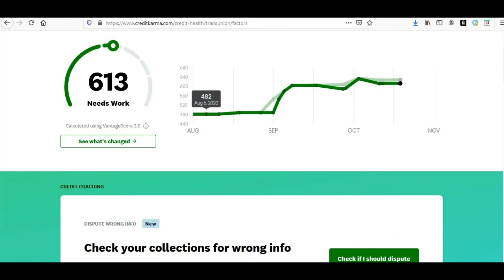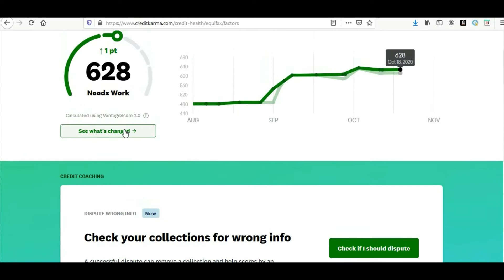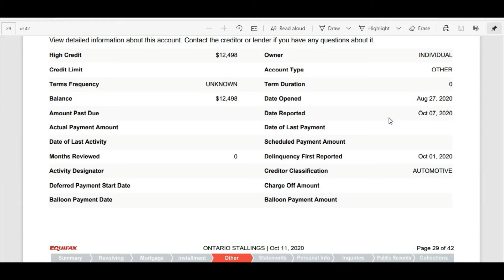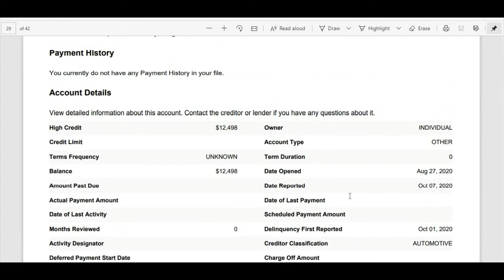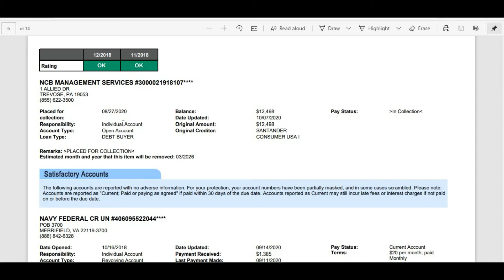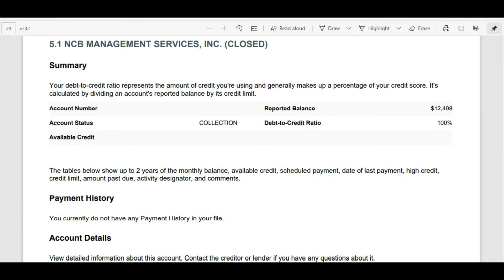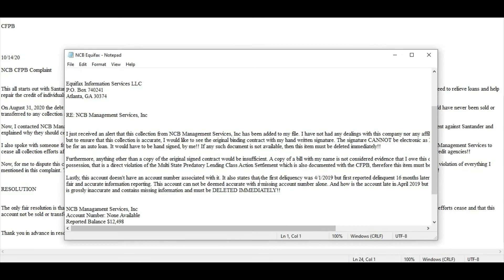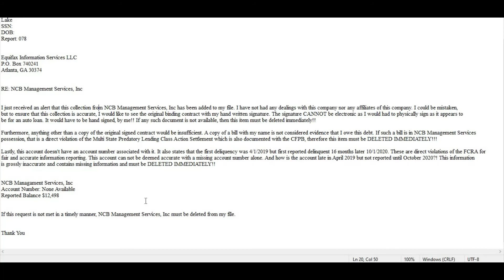✍️Santander Collections Reported CFPB Complaint How To DIY Credit Repair Dispute Letters Tutorial🖊️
Santander Collections Reported CFPB Complaint, DIY Credit Repair Fico Scores Update. Equifax, TransUnion, Experian Dispute Letters Walk Through Tutorial

Apply for A New Capital One Credit Card - Get Approved For Any Card Instantly

CFPB
cfpb
Consumer Finance Protection Bureau
FTC
Federal Trade Commission
Credit Repair
Rebuild
Build
Rebuilding
Building
Building Credit
Rebuilding Credit
Dispute Letters
Late Payment
Late Payment Removal
Letters
Complaint
File

Filed
Files
account
accounts
accounting
accounted

DIY
Fico
Fico Score
Fico 8
Fico 9
Fico 10
Score
Scores
Vantage
Vantage Score
Scoring Models
Remove
Collection
Collections
Medical Collections
Charge Off
Charge Offs
Repo
Repossessions
Foreclosure
Foreclosures
Bankruptcy
Deletion Letters
Delete
Deleted
Removed
Cease

Desist
Credit

Bad Credit
Good Credit
Excellent Credit
Fair Credit
No Credit

New Credit
Credit Report
Credit Reports
Report
Reports
Reported

Credit Bureau
Credit Bureaus
Bureau
Bureaus

Credit Reporting
Credit Agency
Credit Agencies
Agency
Agencies

Credit Karma
Nav
WalletHub
Wallet Hub
Credit Sesame
Credit.com
Discover Score Card
Big 3
three
Experian
Equifax
TransUnion
Trans Union
Finance
Bank
Banks
Credit Cards
Credit Card
Credit Card Utilization
Utilization
Ratio
Subprime
Secured Cards
Unsecured Cards
Secured
Unsecured
Capital One
First Premier
Credit One
Capital One
CreditOne
CapitalOne
Amex
American Express
Visa
Master Card
MasterCard
Navy Federal
PenFed
Pentagon Federal
Discover
Lines Of Credit
Line Of Credit
LOC
Trade Lines
Business Credit
Low Score
Good Score
High Score
Credit Limit
Increase
Santander
Auto Loan
Auto Loans
Loan
Loans

Mortgage
Debt

Good Debt
Bad Debt
Debt Buyer
Debt Buyers
Buyer
Buyers
Collector
Collectors
Debt Collector
Debt Collectors
Bill
Bills